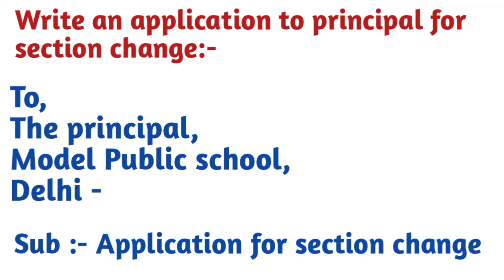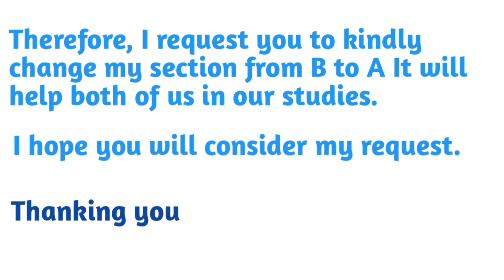Write an application to principal for section change